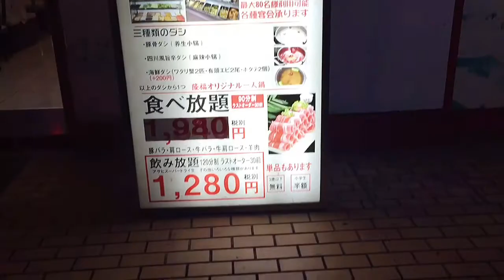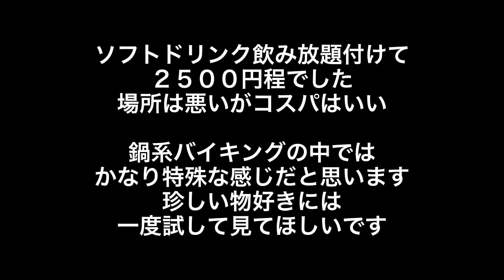【しゃぶしゃぶ食べ放題】隆福火鍋城 十三駅/中国鍋・火鍋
怪しい雰囲気と侮るなかれ、怪しさは落ち着きに変わり、そしてしっかり美味しい事に気が付きます。
西成にホルモンを食べに行く冒険心のある人ならば間違いなく楽しめる、安くて美味しいオススメのお店です。店長も日本語上手なので安心

■隆福火鍋城 十三 関連動画
【しゃぶしゃぶ火鍋屋】大阪十三にある中国しゃぶしゃぶ店　日本的小火锅店 Spicy hot Pot